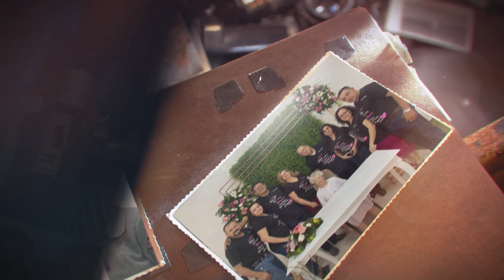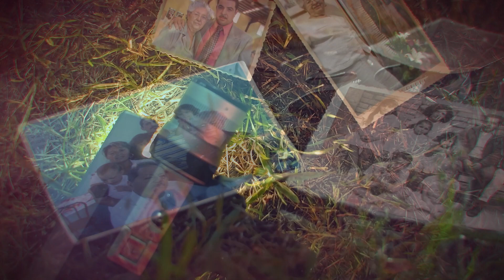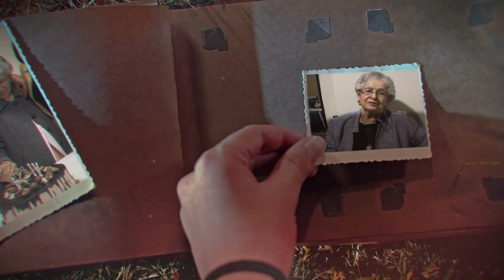En memoria de la Sra. Rosalina Gómez Ortega 🤍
Gracias por su labor en la Cruz Roja de Jalpa, Zacatecas.